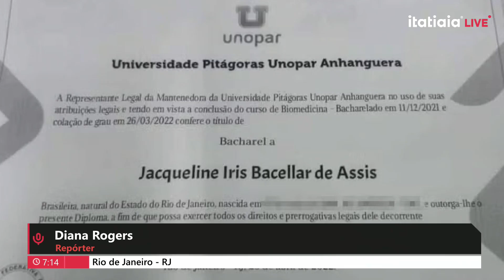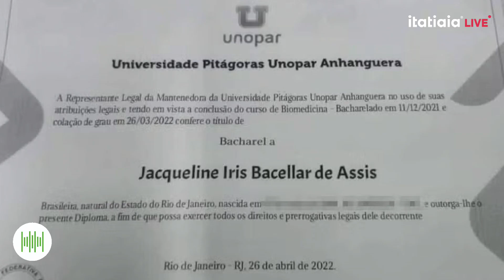TÉCNICA QUE LIBEROU ORGÃOS INFECTADOS COM HIV PARA TRANSPLATNE SE ENTREGA À POLÍCIA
Está presa a responsável por um dos laudos que atestou a ausência de HIV em órgãos doados e transplantados no Rio de Janeiro.